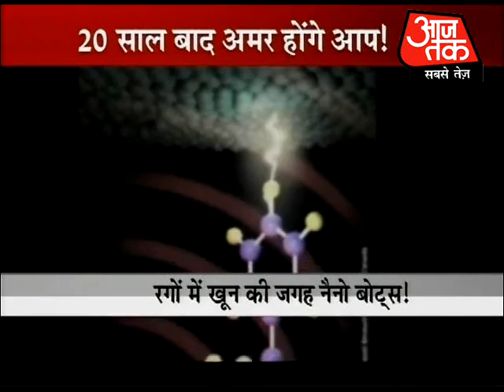Technique to develop superhumans soon: Scientist. Part 2 of 5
A US scientist claims that in the next 20 years technique to develop superhumans will be found soon.